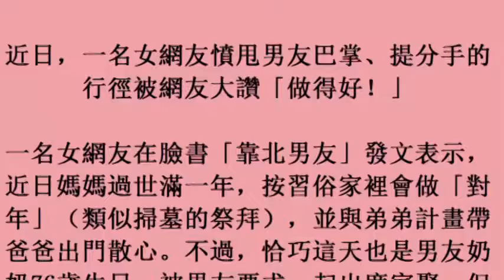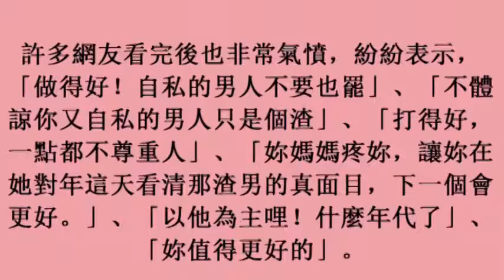男友嗆：死人比活人重要？她怒甩巴掌回擊